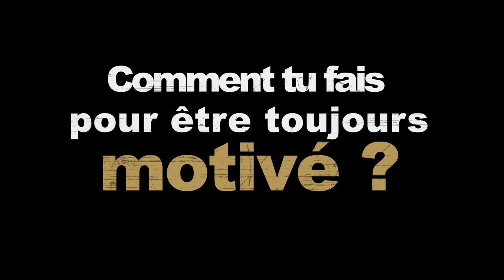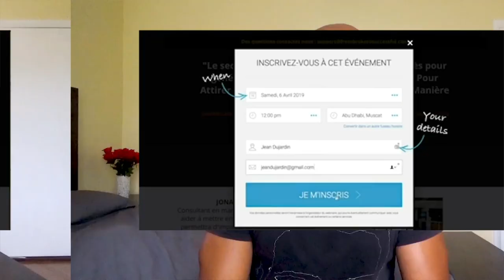Comment Je Fais Pour Garder Ma Motivation Tout Le temps ?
Aujourd'hui avec toutes les distractions qu'il y a dans nos vies, on a du mal à rester concentrer sur une tache durant une longue période. En effet, réussir à garder ma motivation constitue un défi pour moi et certainement pour beaucoup de personnes. Garder ma motivation est toutefois l'un des chemins les plus efficaces pour accomplir de grandes choses. Je partage dans cette vidéo comment je fais pour garder ma motivation tout le temps.

0:00 Intro
0:40 Comment j'ai découvert le business en ligne
2:10 Comment Je Fais Pour Garder Ma Motivation Tout Le temps
3:30 Garder Ma Motivation après un échec
4:32 Avoir le rage de vaincre

▬▬▬▬▬▬▬▬▬FORMATION OFFERTE▬▬▬▬▬▬▬▬▬▬▬

▬▬▬▬▬▬▬▬▬ MES COACHING ▬▬▬▬▬▬▬▬▬▬▬▬

▬▬▬▬▬▬▬▬ MES OUTILS ▬▬▬▬▬▬▬▬▬▬▬▬▬▬▬▬

▬▬▬▬▬▬▬▬▬▬▬▬ Témoignage client ▬▬▬▬▬▬

▬▬▬▬▬▬▬▬▬▬▬▬ LIENS ▬▬▬▬▬▬▬▬▬▬▬▬